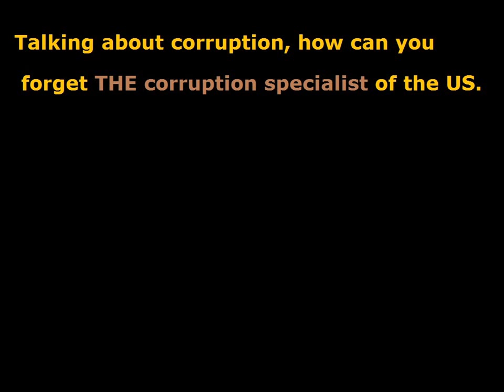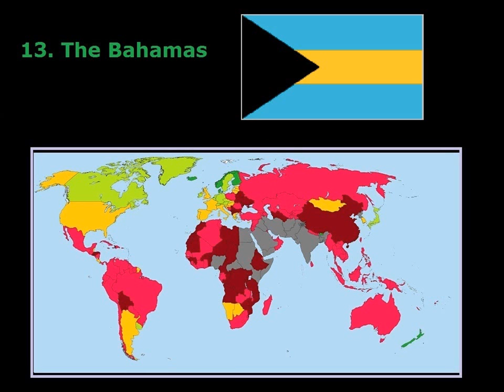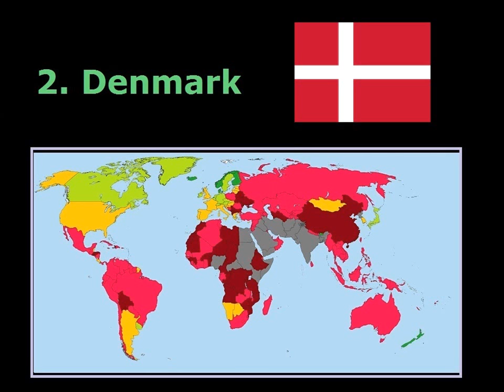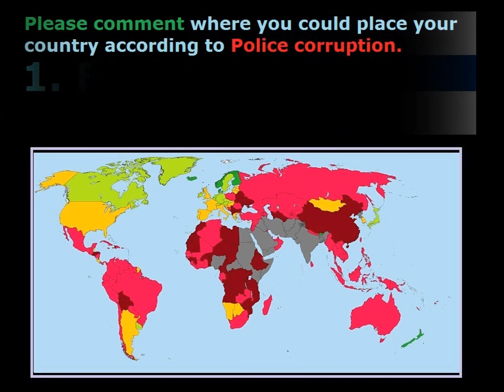Top 15 countries with least corruption in police ( travel help )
Please comment where you rank your country according to police corruption and your experience with the police.